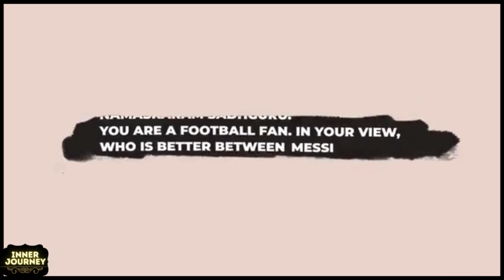𝗛𝗲𝗮𝗹𝘁𝗵 𝗮𝗻𝗱 𝗪𝗶𝘀𝗱𝗼𝗺: 𝗠𝗲𝗲𝘁𝗶𝗻𝗴 𝗯𝗲𝘁𝘄𝗲𝗲𝗻 𝗦𝗮𝗱𝗵𝗴𝘂𝗿𝘂 𝗮𝗻𝗱 𝗗𝗼𝗰𝘁𝗼𝗿. 𝗗𝗲𝘃𝗶 𝗣𝗿𝗮𝘀𝗮𝗱 𝗦𝗵𝗲𝘁𝘁𝘆